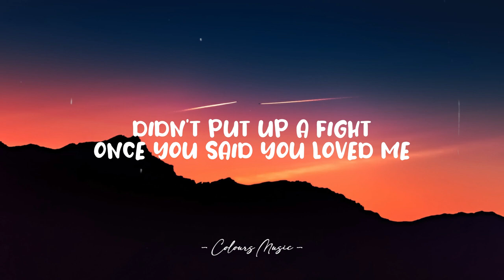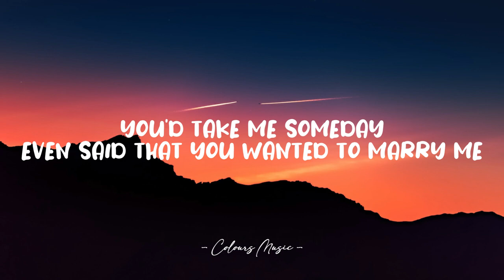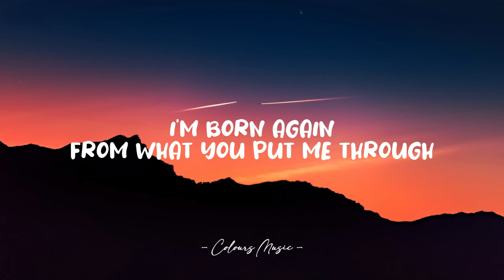Dylan Russell - Wash My Hands Of You (Lyrics) 🎼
Wash My Hands Of You - Dylan Russell (Lyrics)
Lyrics video for "Wash My Hands Of You" by Dylan Russell.

📜 Lyrics:

V1
You showed up in the night
One second you were nothing
Didn't put up a fight, once you said you loved me
So I fell so fast, I swore we would last through anything
Tried to build me a life, but everything was built on lies

Pre
Now you're taking someone
To the places you promised you'd take me someday
Even said you wanted to marry me
I took the bait and you took my heart
And threw it away

Ch
So I wash my hands of you

V2
I remember a time
When everything seemed honest
You were leading the blind
We both got what we wanted
So I turned my eyes from little white lies to stay in love
Hoping maybe with time, you were gunna prove me wrong

Pre
I took the pain and you took my heart

Ch
I'm born again from what you put me through
I wash my hands of you